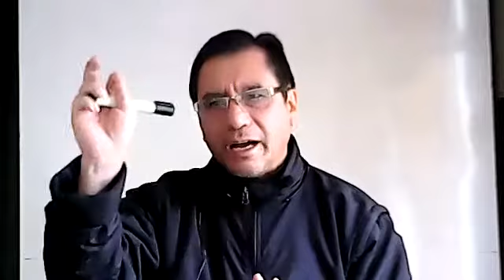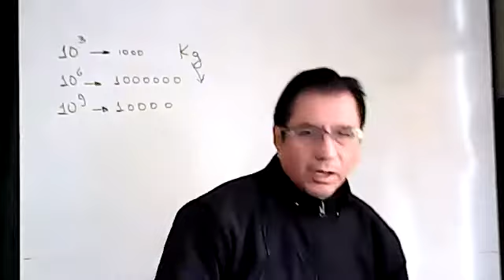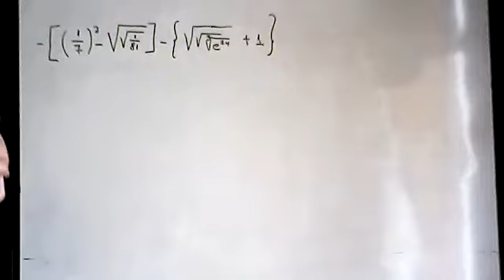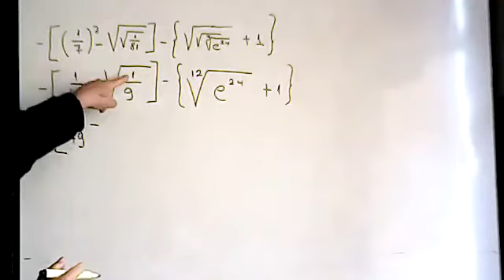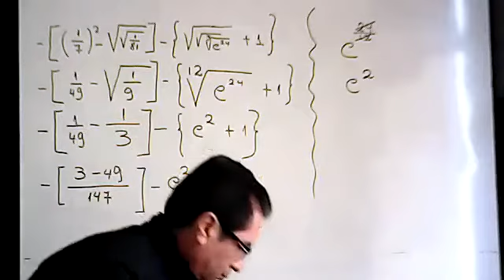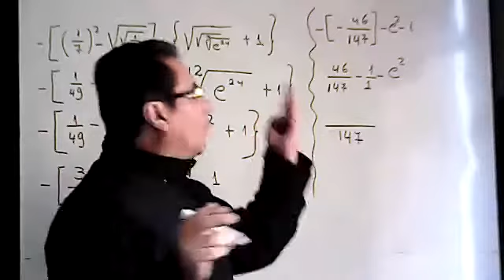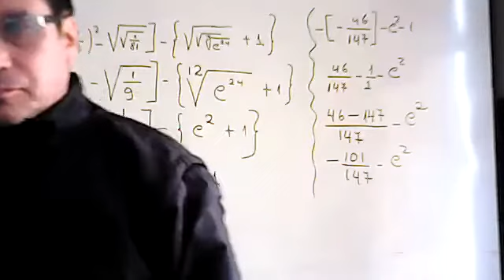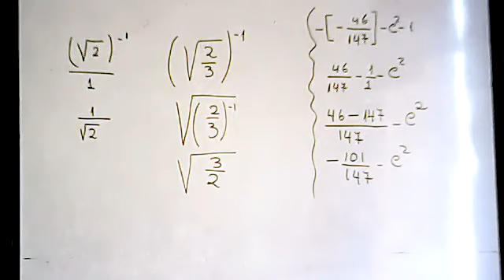9EGB A MATEMÁTICA MANUEL 17NOV2021